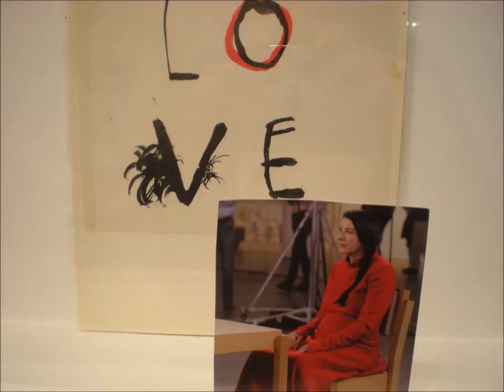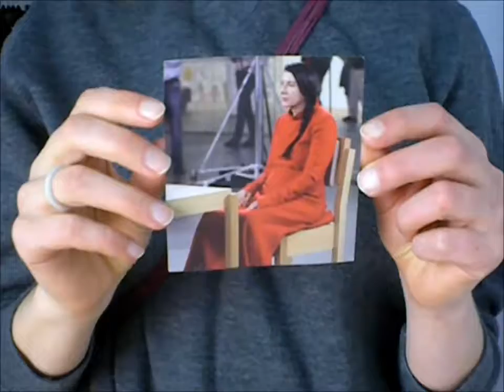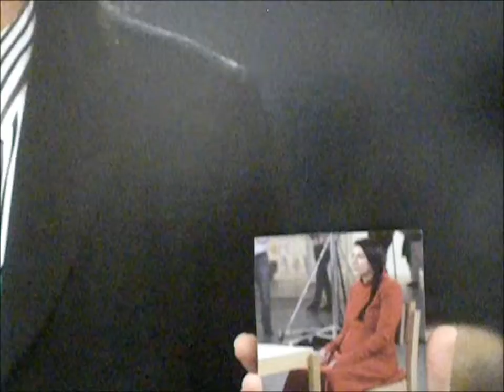obecna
To jednak, nie był żart prima aprillisowy Prawdziwa artystka jest obecna. Zawsze i wszędzie. M jak Marina.